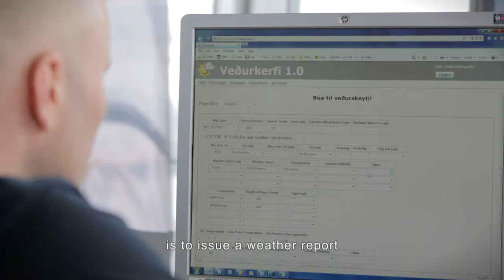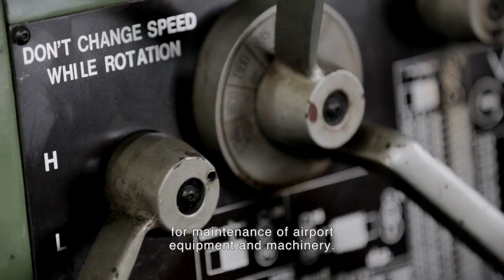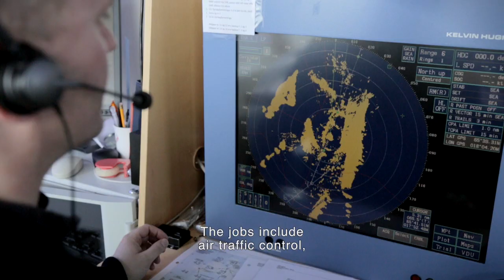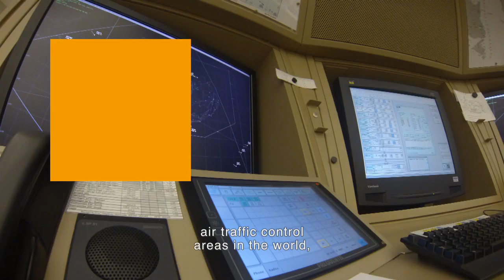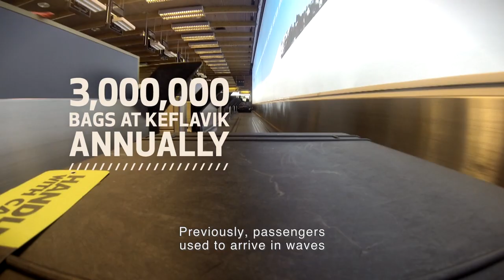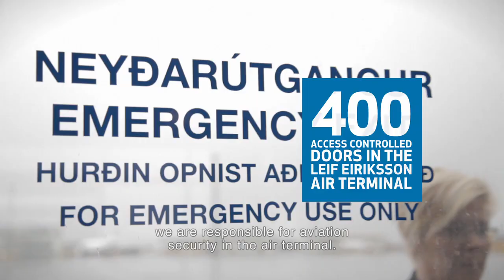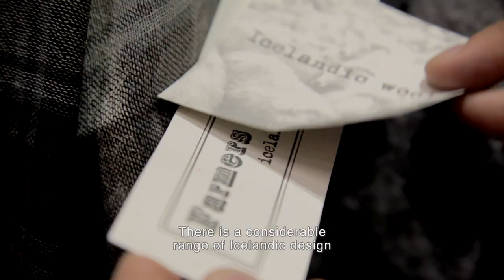Isavia 2013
Isavia handles the operation and development of all airports in Iceland and manages air traffic in the Icelandic control area that has a size of 5,4 million square kilometres which makes it one of the largest in the world.